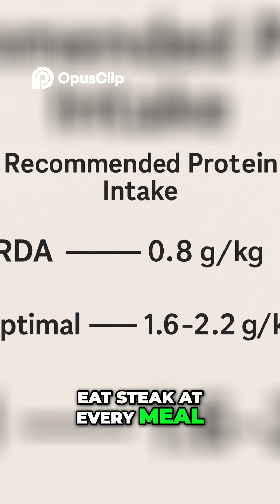High Protein Diet Healthy or Just a Fad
s a high-protein diet just hype — or actually healthy?
In this clip, we break down what science says about protein intake, fat loss, and long-term health.

Based on research insights shared by Dr. Layne Norton on the Huberman Lab Podcast.